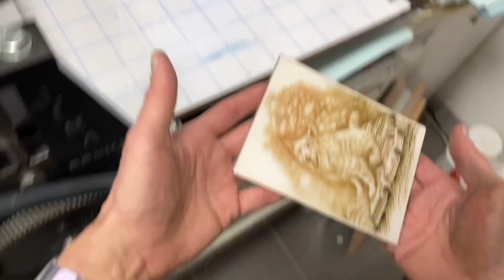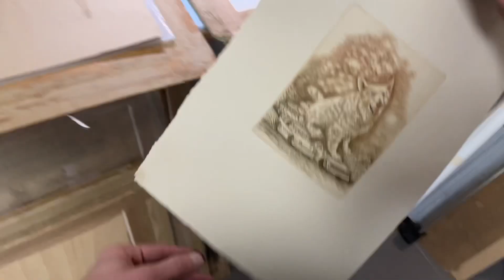Rytina na akrylate, engraving on acrylic , printing, tlač